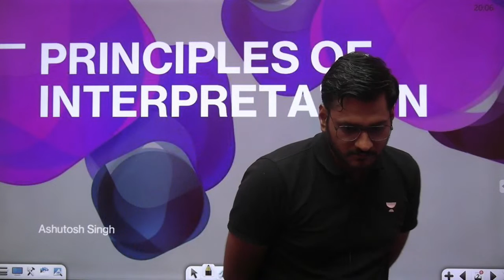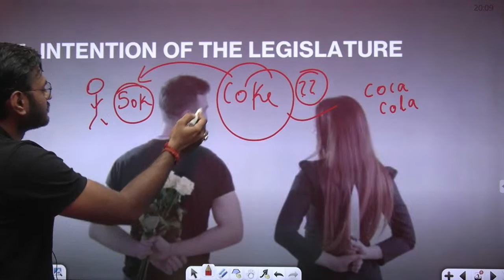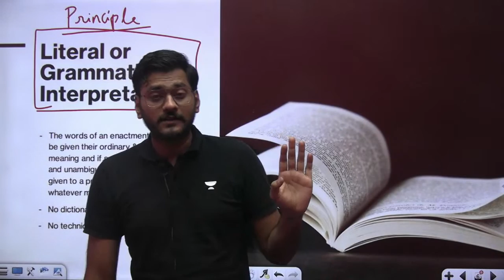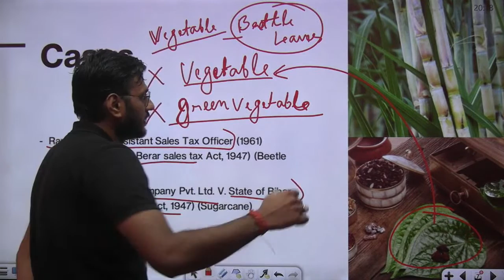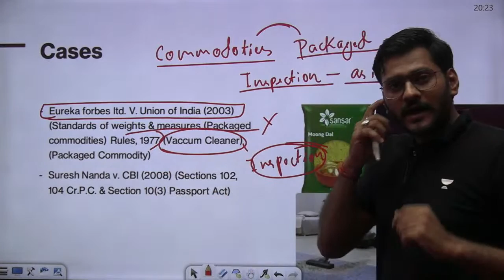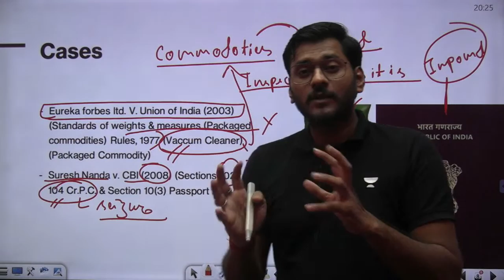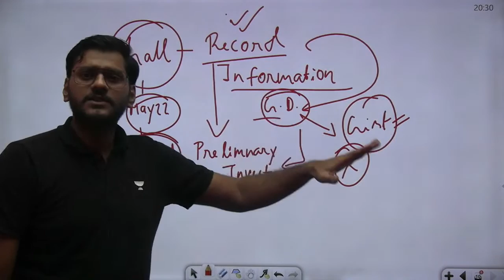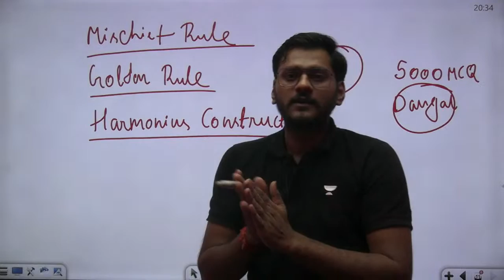Interpretation of Statutes - Rules of Interpretation | Part I | Rajasthan JLO | Ashutosh Singh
Gain a comprehensive understanding of the interpretation of statutes and the rules of interpretation with Educator Ashutosh Singh's informative tutorial for the Rajasthan Judicial Law Officer (JLO) exam. Whether you're a law student, aspiring JLO candidate, or legal professional, this video offers valuable guidance and tips to enhance your understanding of statutory interpretation.

JUDICIARY UNLOCK Offer - Get flat 20%*, *Offer valid till 15th July 2023. Join the new batch SARTHI 6.0 Starting from 20th June and Unacademy LegalOM 1.0 foundation batch - starting from 13th July.
Rajasthan judiciary Services Preparation Kab Se Start Karen?

Offer valid till 15th July 2023.
Get a Subscription Now :
Use code LINKING to avail the offer

You can enroll to Unacademy Subscription and get the following benefits:
1. Learn from your favourite teacher
2. Dedicated DOUBT sessions
3. One Subscription, Unlimited Access to Live Online Classes and Videos
4. Real-time interaction with best-in-class teachers
5. You can ask doubts in live online classes
6. Limited students in each Class
7. Download the videos & watch them offline